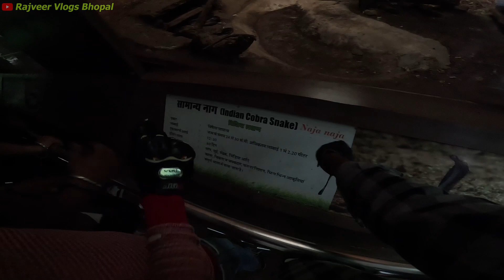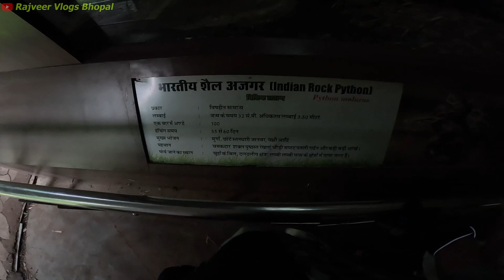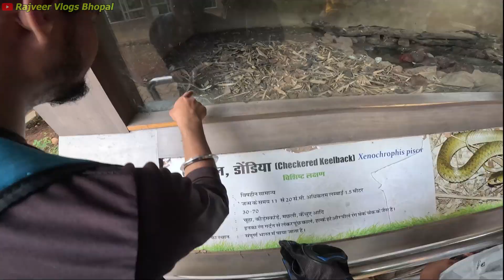Ye Kya Dekh Liya Van Vihar Me 😱 | r15 v3 Ride In Van Vihar | Rajveer Vlogs Bhopal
Ye Kya Dekh Liya Van Vihar Me 😱 |  r15 v3 Ride In Van Vihar | Rajveer Vlogs Bhopal | r15 v3 Public Reaction | r15 v3 Ride in Bhopal The City of lake | Girls reaction on r15 v3 | Reaction Vlog | Van Vihar Bhopal Vlog | r15 v3 moto vlog

Our channel is about Moto Vlog. We cover lots of cool stuff such as Moto vlog, travel, modification, and Reactions videos.

R15 V3